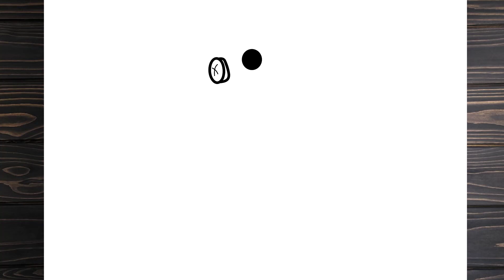HOW TO DRAW Blue Running with Knife Rainbow Friends Roblox